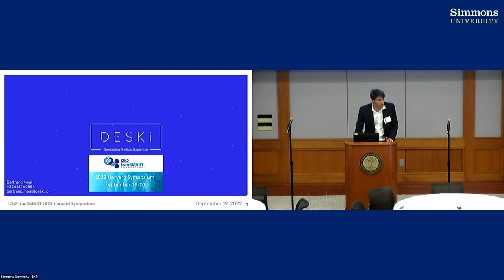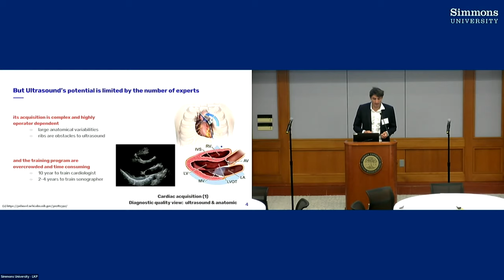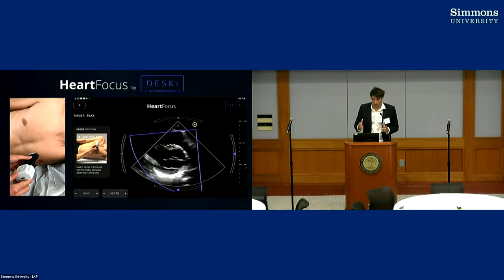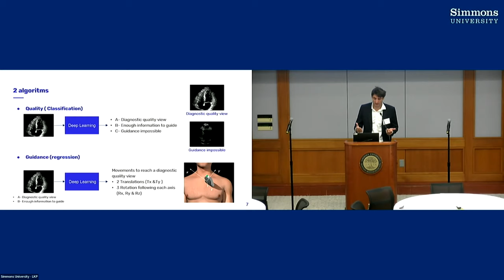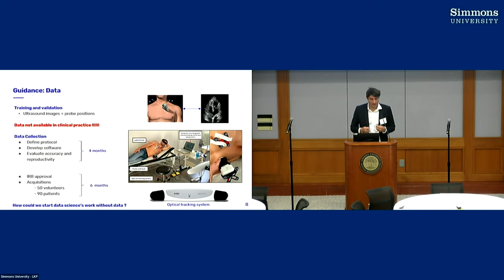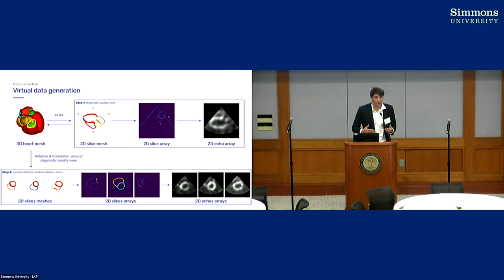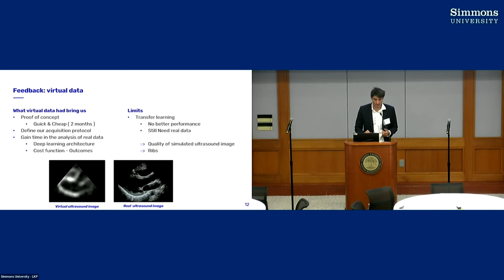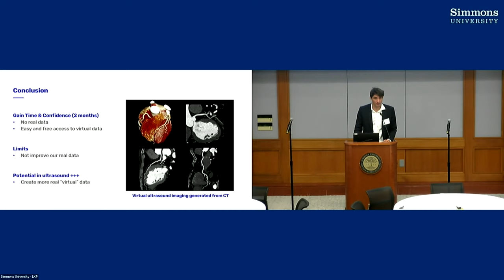9 - DESKi BMoal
Democratization of cardiac ultrasound exam
Bertrand Moal, MD, PhD, - Co-founder of DESKi

Through the development of portable ultrasound probes connected directly to smartphones or tablets, ultrasound imaging could become the stethoscopes of tomorrow’s doctors and considerably improve the healthcare pathway. How could AI support non-experts (nurse, GP, emergency doctor) in performing cardiac ultrasound acquisitions and accelerate the democratization of ultrasound?